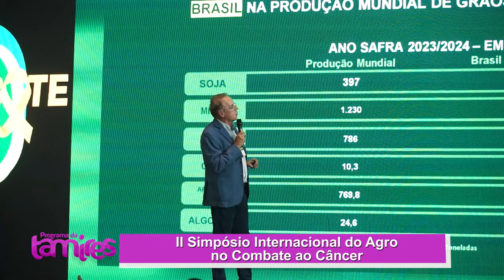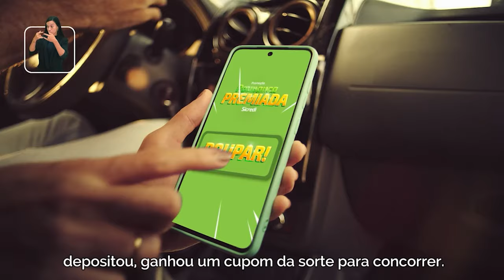Conversa com o Líder José Marco Sarabia no II Simpósio Internacional AGRO no combate ao Cancêr.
Assista ao líder do agronegócio no Paraguai, José Marco Sarabia, compartilhando insights valiosos durante sua participação no Segundo Simpósio Internacional do Agro no combate ao Câncer. Descubra como o setor agrícola está se unindo na luta contra essa doença devastadora.